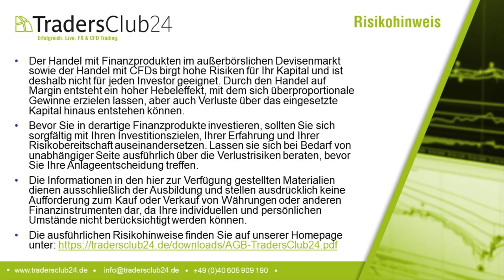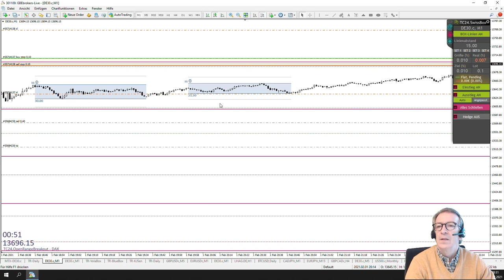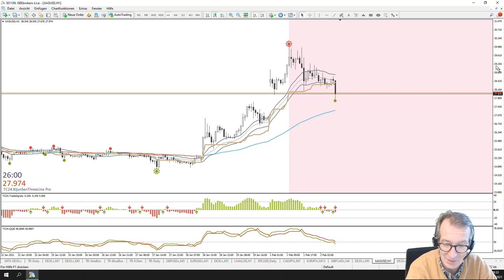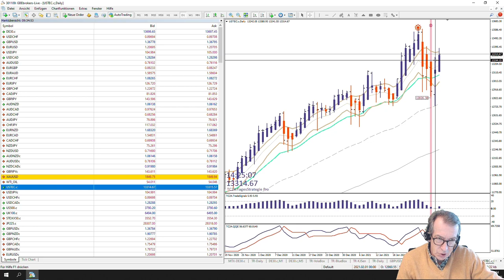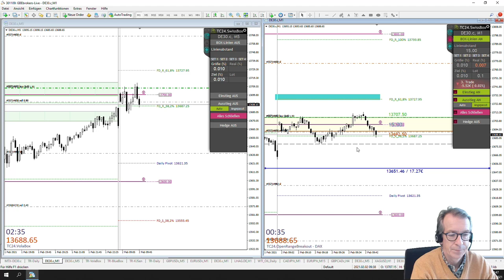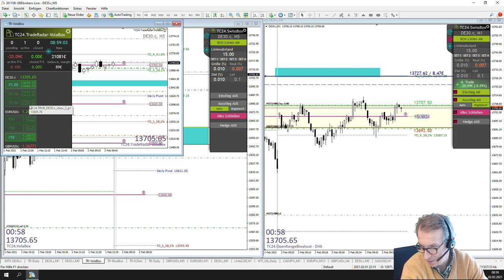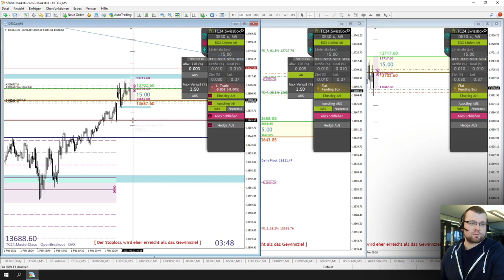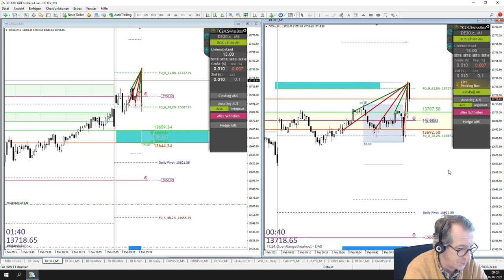LiveTrades vom TradersClub24 DaxOpenRange Breakout vom 02.02.2021